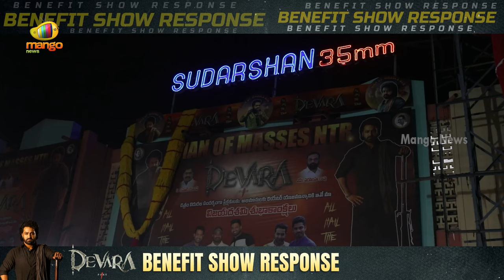Devara Movie Public Talk | Jr NTR | Janhvi Kapoor | Anirudh | Koratala Siva | Devara Review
Devara Movie Public Talk. Devara 2024 Latest Telugu Movie Starring Man Of Masses Jr NTR, Janhvi Kapoor and Saif Ali Khan. Music by Anirudh Ravichander. Directed by Koratala Siva. Produced by Sudhakar Mikkilineni and Nandamuri Kalyan Ram under Yuvasudha Arts and NTR Arts.